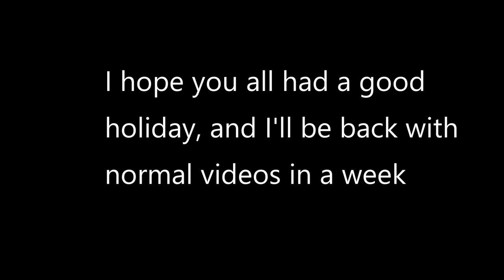Minecraft Xmas Holiday Special 2018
Sorry that this is so late, I had been busy editing this and it took too long to render (60fps at 100x + speed), and the quality was poor due to me using my old laptop for all of this as I am on holiday. I will be back with normal videos on the 7th when I'm back, and ready to release new content.
I hope you all had a good holiday though, and that 2019 will bring you happiness.